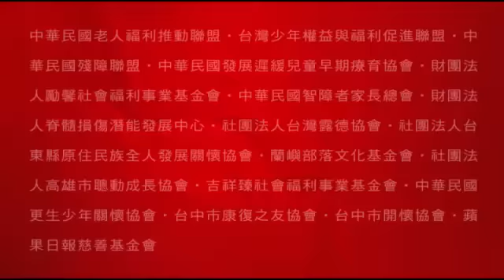立院三讀 大專畢業生可至企業服替代役 --蘋果日報20150527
【黃揚明、財經中心╱台北報導】大專畢業生可到職場服替代役！立法院昨三讀通過《替代役實施條例》修正案，新增讓大專學歷役男申請的「產業訓儲替代役」。服役模式均比照限碩博士申請的研發替代役。內政部役政署規劃，大專畢業生首年月薪一萬九千五百元，碩士兩萬三千元、博士兩萬八千元。後兩年回歸聘僱關係，由役男與企業議定薪資。預計明年下半年實施，提供一千個名額給明年畢業的大專生申請。